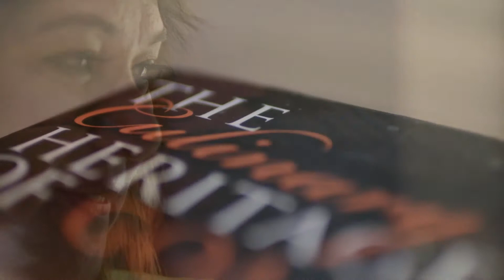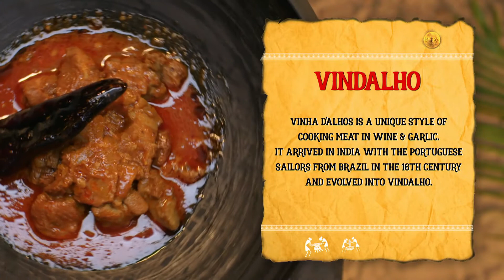गोवा के विंदाल्हो, पांडी करी रेसिपी शेफ कुणाल कपूर के साथ पूर्ण एपिसोड #20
शेफ कुणाल पारंपरिक मैपिला व्यंजनों के बारे में अधिक जानने के लिए, मैपिला व्यंजन पर एक प्राधिकरण उम्मी अब्दुल्ला से मिलते हैं। वे मछली के सिर के साथ अयाला पुझुंगियाथु तैयार करते हैं।

750 ग्राम सूअर का मांस, चुटकी भर नमक, 2 हरी मिर्च, 1/2 छोटा चम्मच हल्दी, 1 छोटा चम्मच लाल मिर्च पाउडर, 2 बड़े चम्मच कटा हुआ लहसुन, 1 प्याज कटा हुआ, कुछ करी पत्ते, मैरीनेट किया हुआ सूअर का मांस, 500 मिली पानी डालें

500 मिली पानी, तेल की कुछ बूंदें, 1/2 टीस्पून नमक, 1 दालचीनी की छड़ी, कुछ साबुत काली मिर्च, कुछ लौंग, 1 हरी मिर्च, 1 कप चावल, 12-15 साबुत काली मिर्च, 3 इंच दालचीनी की छड़ी, 8-10 लौंग, 1 छोटा चम्मच जीरा, 2 चम्मच ताजा गरम मसाला

3 चम्मच धनिया पाउडर, 1 चम्मच कचमपुली,